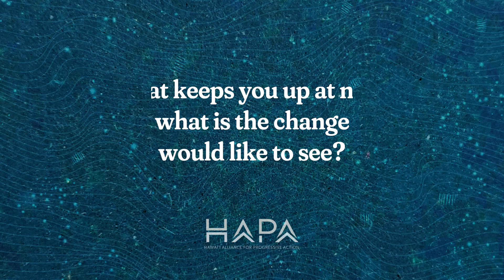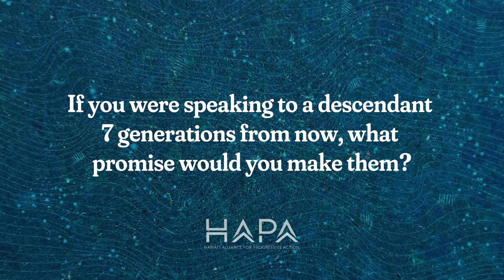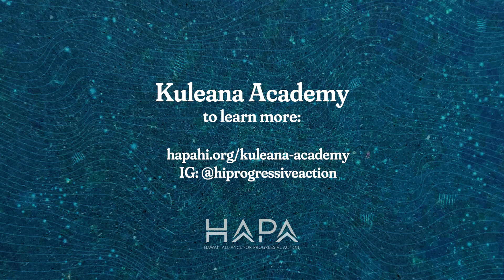Kuleana Academy: Gary Hooser, HAPA Board President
Gary Hooser is HAPA's Board President.